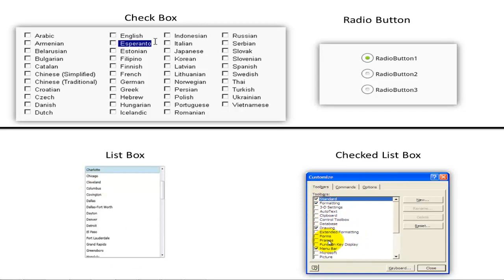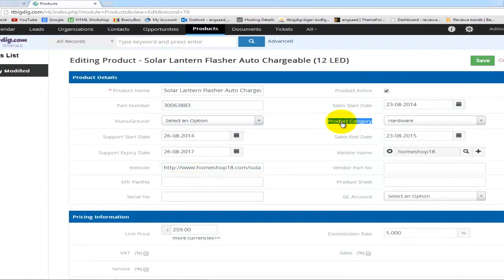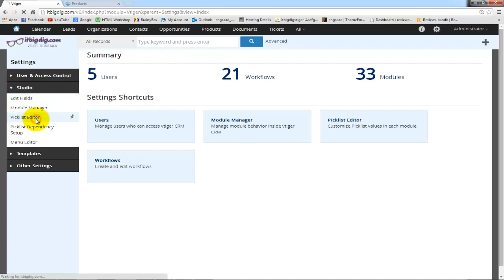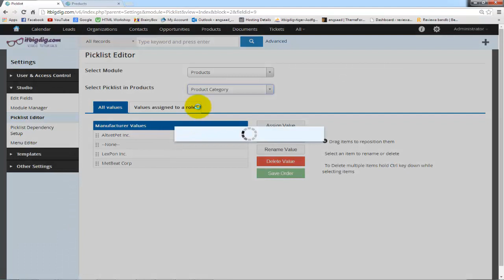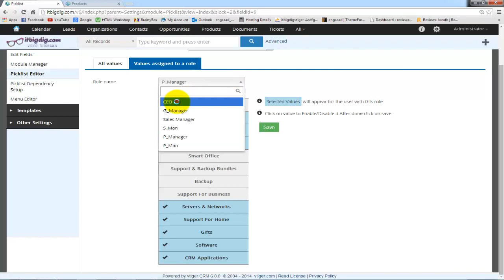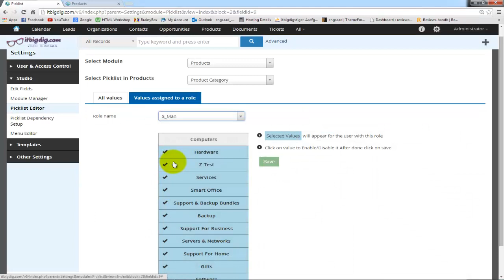9-vtiger: Complete... Adding Products Mohamed saad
Arabic Computer tutorial to help everyone step into technology, we respect your suggestions and guidance because we will win together, sooner or later but we will win the technology battle محمد سعد - Mohamed Saad